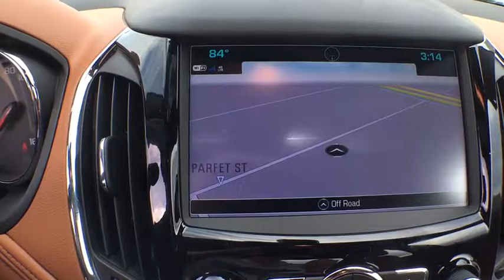2017 Chevrolet Cruze Denver, Lakewood, Wheat Ridge, Englewood, Littleton, CO CV3120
2017 Chevrolet Cruze  - Stock#: CV3120 - VIN#: 1G1BF5SM4H7114115

11001 West I-70 Frontage Road N

 Price includes applicable rebates and dealer fees of $599, excluded tax, title and licensing: $250 - General Motors Consumer Cash Program. Exp. 09/30/2016